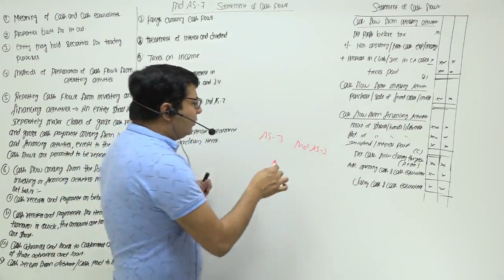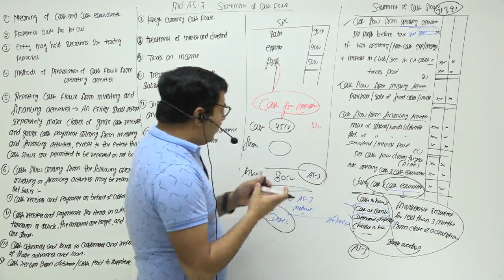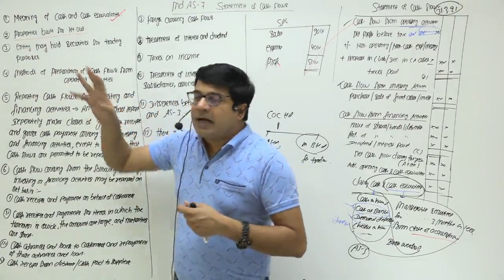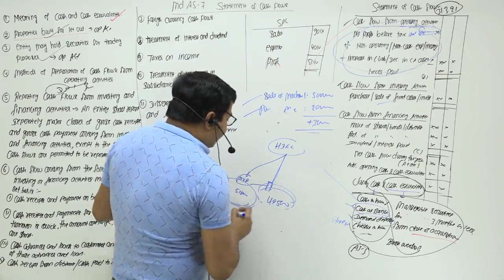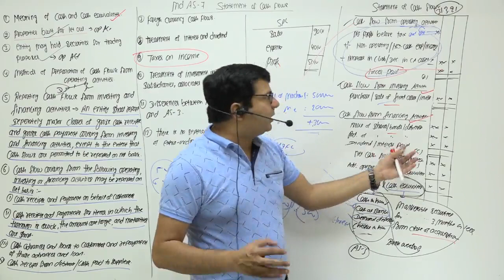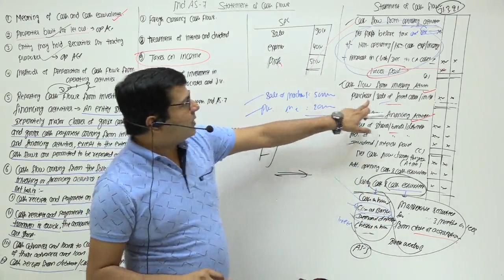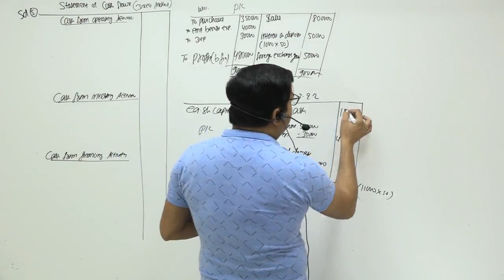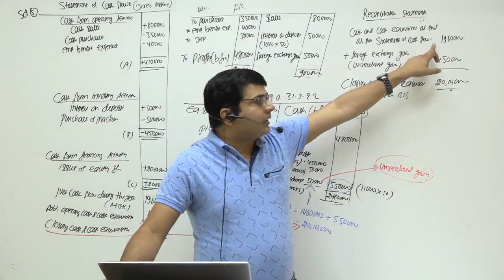Ind AS 7 | Statement of cash flows | by CA/CMA Santosh Kumar